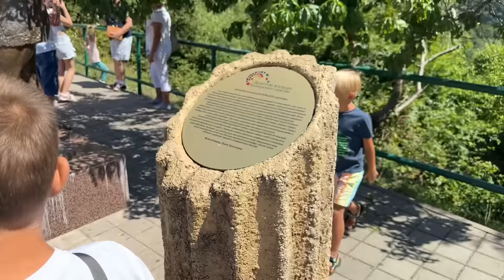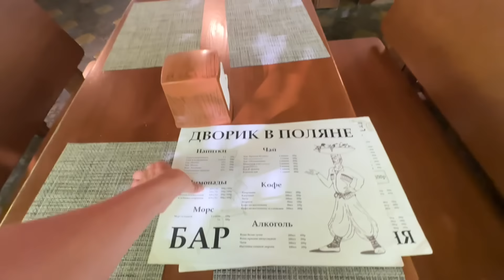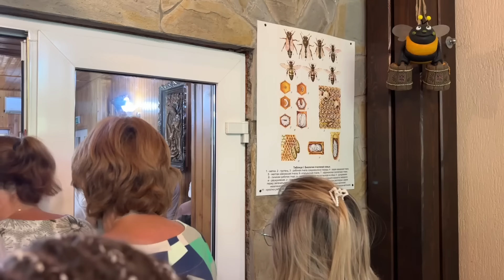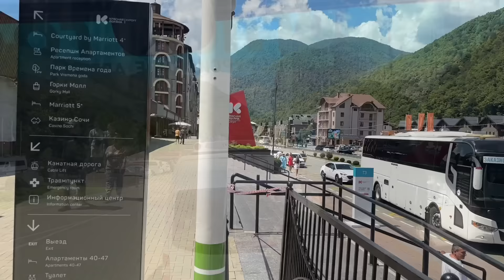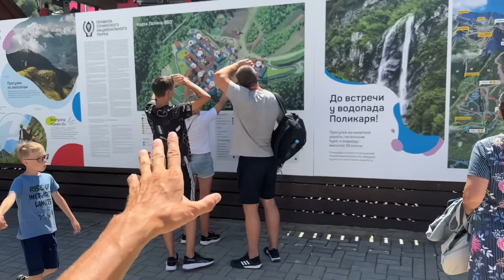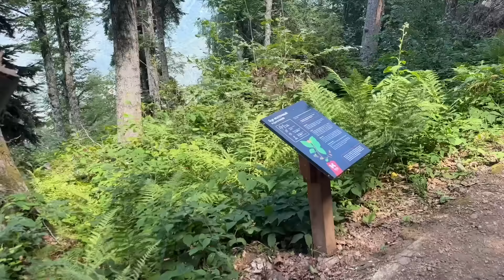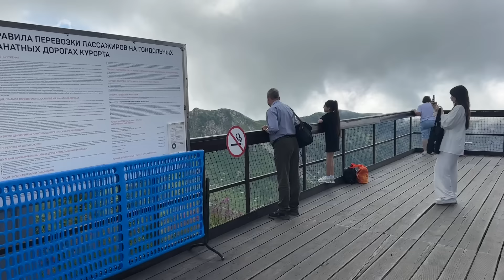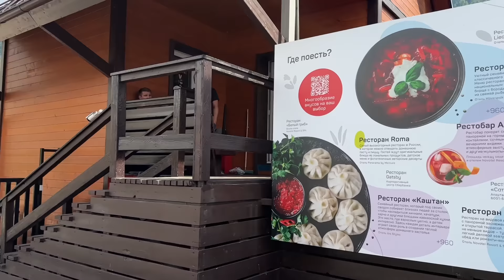ЭКСКУРСИЯ В СОЧИ / КРАСНАЯ ПОЛЯНА / Высота 2250 / Купель / Бассейн в ГОРАХ / РЕЛИКТОВЫЙ ЛЕС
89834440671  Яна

ЭКСКУРСИЯ В СОЧИ 2024 / КРАСНАЯ ПОЛЯНА / Высота 2250 / Купель / Аквапарк в ГОРАХ / РЕЛИКТОВЫЙ ЛЕС